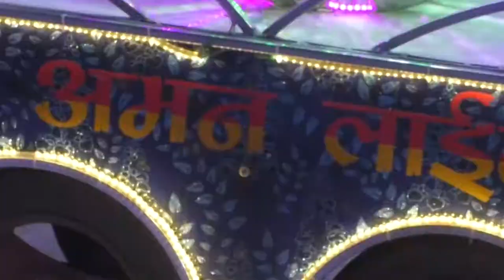SOBARAN SINGH YADAV SHADI BHAG - 03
ghat Lahchura